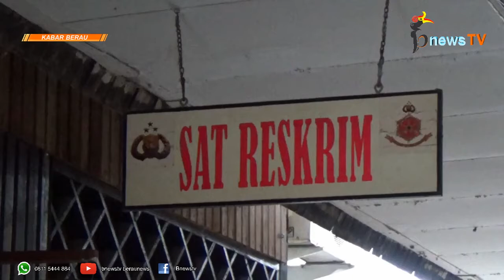Nahas!!! JN Disiram Air Keras Oleh Suami Sendiri